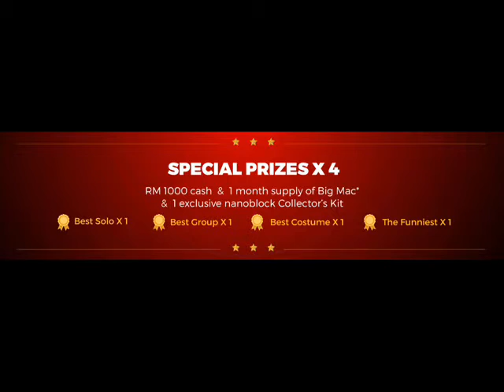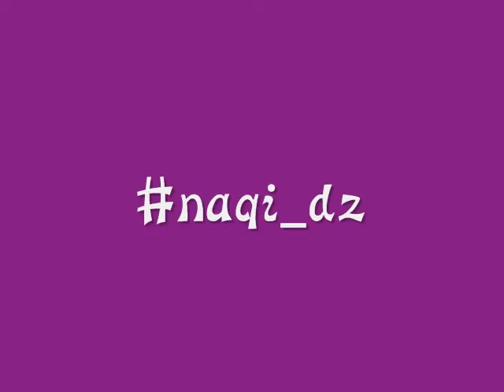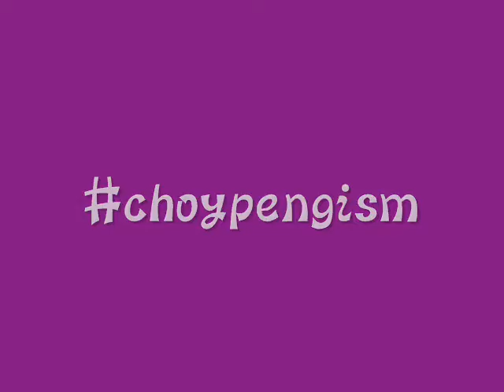McDonald's Big Mac Chant Challenge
"Two all beef patties, special sauce, lettuce, cheese, pickles, onions on a sesame seed bun..."

Remember these words because you're gonna need them.

Burger lovers rejoice, the Big Mac Chant Challenge is back in Malaysia!

One of the most iconic McDonald's challenges is happening this month from 13th until 31st October, and everyone can be a winner.

All you have to do is record a video of yourself singing the Big Mac Chant to get your hands on amazing prizes.

The grand prize winner will receive RM10,000 cash PLUS a 1-year supply of Big Mac and 1 exclusive Nanoblock Collector's Kit
There will be 4 special award categories: Best Solo, Best Group, Best Costume, and The Funniest.

So get creative for your chance to win:
- RM1,000 cash
- 1-month supply of Big Mac
- 1 exclusive Nanoblock Collector's Kit

And even if you don't get the grand prize, you are guaranteed to win 1 FREE Big Macjust by submitting a valid entry!

Literally everyone is a winner with the Big Mac Chant Challenge

Elizabeth Tan, Siti Nordiana, Fuying & Sam, and KeQing have also created their own versions of the Big Mac Chant! Plus, they'll be reviewing entries and choosing their favourites.

If you’re chosen as “Artiste Favourite,” you will get to meet them in person!

Through the Smule app, you'll be able to duet with Elizabeth Tan, Siti Nordiana, Fuying & Sam, or KeQing. Each artiste will select three "Artiste Favourite,” for a total of 12 lucky winners.

As an "Artiste Favourite," here's what you'll get:
- 2 Exclusive Meet & Greet Passes
- 1-month supply of Big Mac
- 1 exclusive Nanoblock Collector's Kit

What are you waiting for? Take up the challenge now.